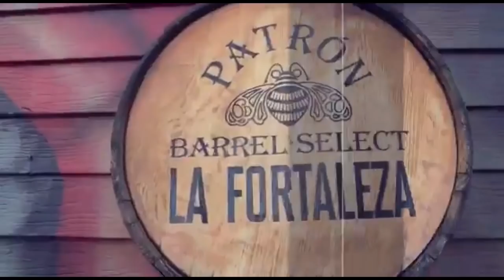Mexicanos triunfando en Estados Unidos! - La Fortaleza Restaurantes!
Un Mexicano nacido en Puebla es un ejemplo de emprendimiento en Nueva Jersey, Estados Unidos, con trabajo y perseverancia hoy día es dueño de la cadena de restaurantes mexicanos mas popular en Nueva Jersey; La Fortaleza, como son llamados sus restaurantes, resaltan la cultura y el arte mexicano; por medio de la música, la buena comida y por supuesto una deliciosa bebida, personas de todas las culturas visitan sus restaurantes para compartir de los mejores momentos en familia!
-Visita mis dos canales Alexa Lopez Col y Alexa Lopez All